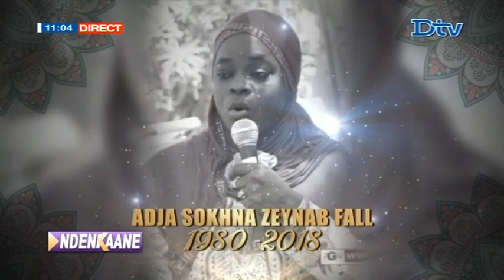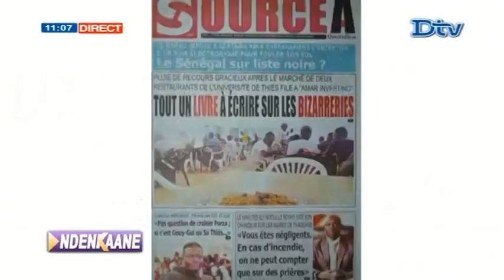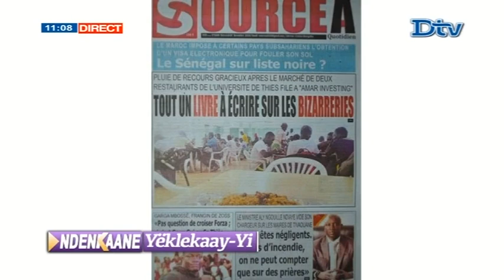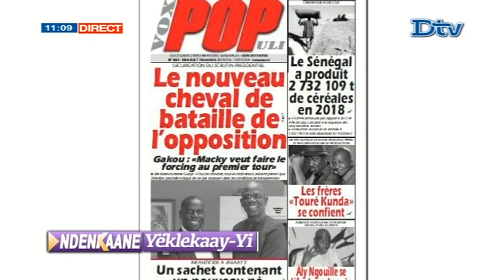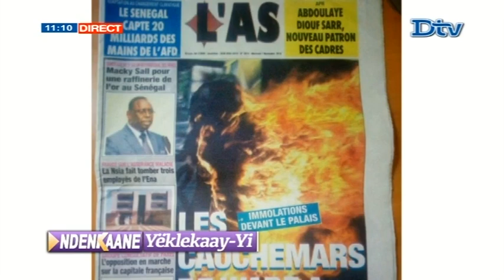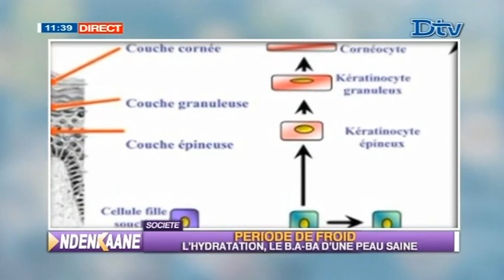NDENKAANE CRISE DES VALEURS du 2018-11-07